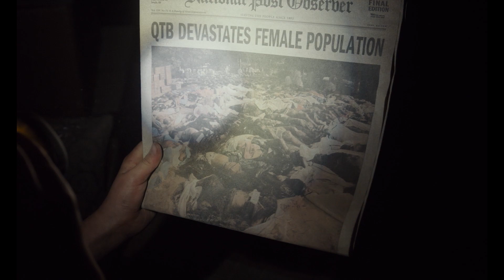Light of My Life - Official Trailer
A film by Casey Affleck
Starring Casey Affleck, Elisabeth Moss, Anna Pniowsky & Tom Bower

Parent and child journey through the outskirts of society a decade after a pandemic has wiped out half the world's population. As a father struggles to protect his child, their bond, and the character of humanity, is tested.